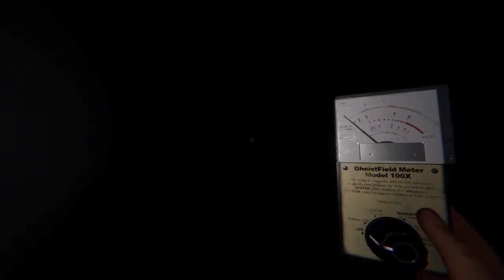Always Go With The Group When Selecting the Ghost Type.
Friends:
TechBow